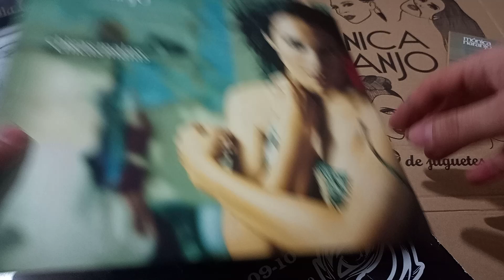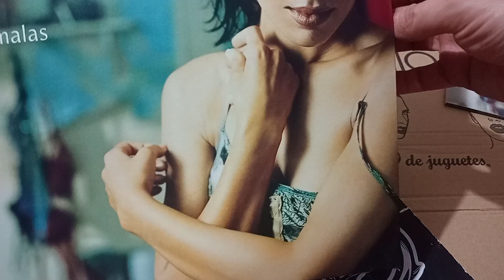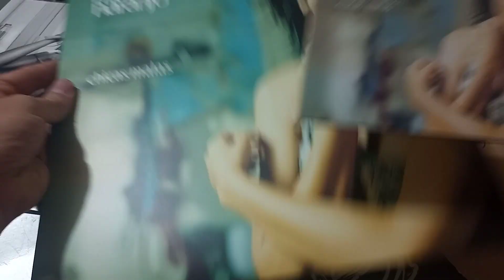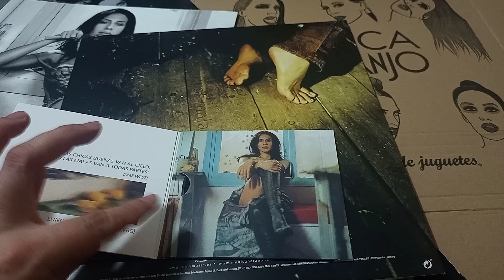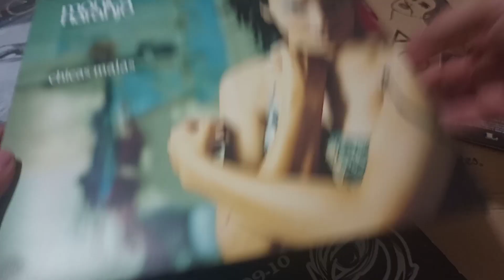Unboxing Mónica Naranjo álbum Chicas Malas edición Vinilo Picture Disc 💿